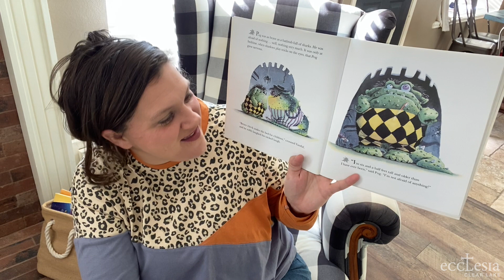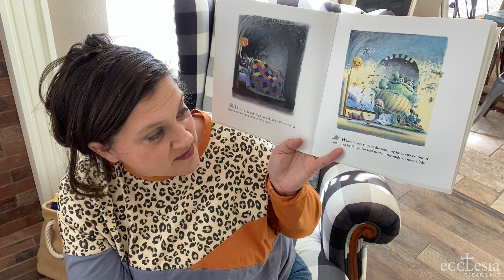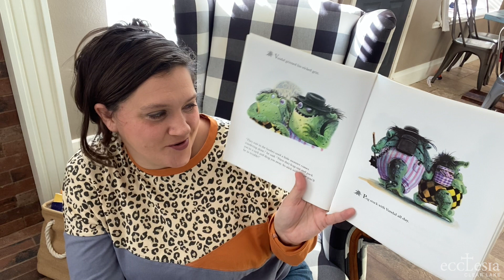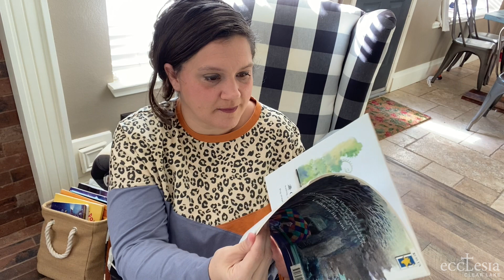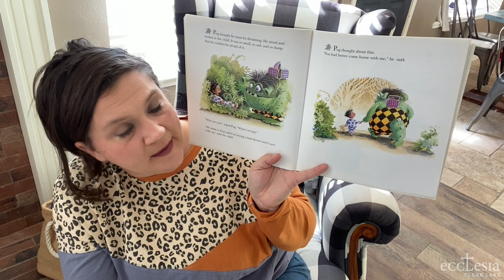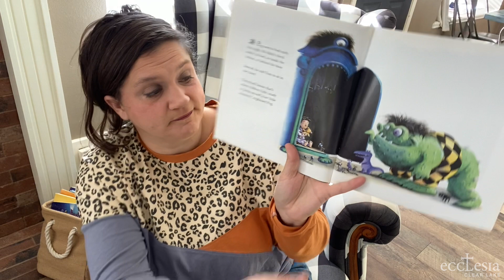I See You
KidConnect4 - January 17th, 2021
You + me, God, the Bible, the World